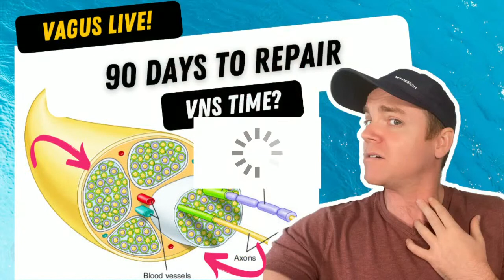What It Really Takes to Repair The Vagus Nerve: Time, Intensity, Frequency, Support, Signaling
Join Sterling at 5pm PST / 8pm EST for another walk down VNS Lane !

For more exclusive pre and post Live content, be sure to join our Private Facebook group here: Facebook.com/groups/thevagusnerve - join more than 25,000 other Vagus Nerve Fanatics!